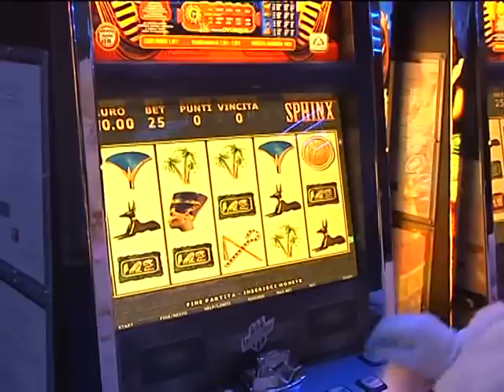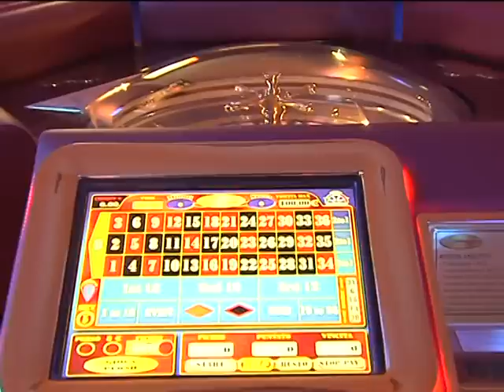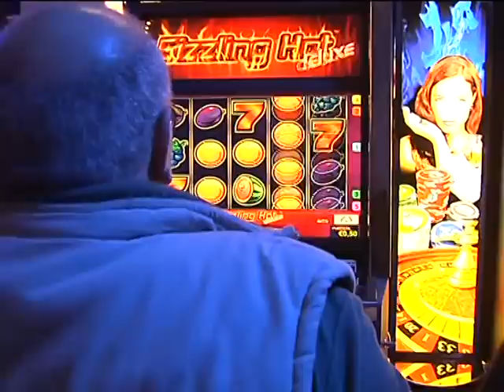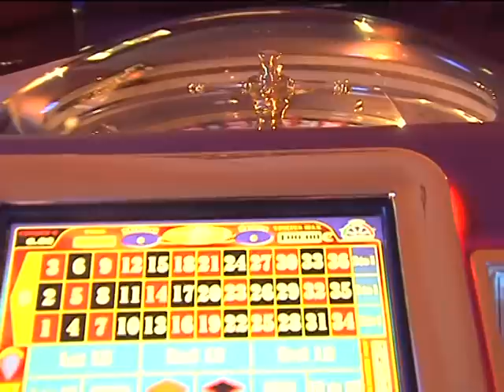MATRIX Lounge Gaming Hall - Casarano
Il nuovo punto di riferimento per il gioco nel Salento che coniuga divertimento ed eleganza in un ambiente chic e accattivante.Le emozioni dei giochi da casinò puoi viverle al Matrix di Casarano, nella prestigiosa Gaming Hall,struttura di 1000 mq. roulette,blackjack, 2 bar,videolottery, welcome drink,sala fumatori e ambiente climatizzato.